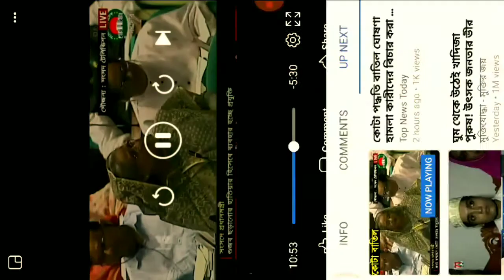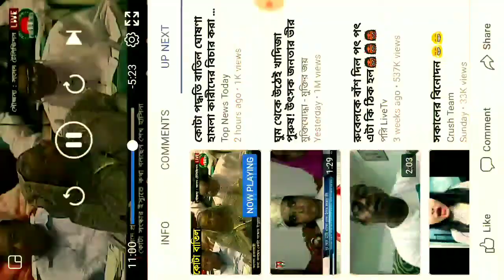কোন কোটাই থাকবে না, বললেন প্রধানমন্ত্রী।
সংসদে আজ প্রধানমন্ত্রী বলেন সরকারী চাকরিতে কোন কোটাই থাকবে না।